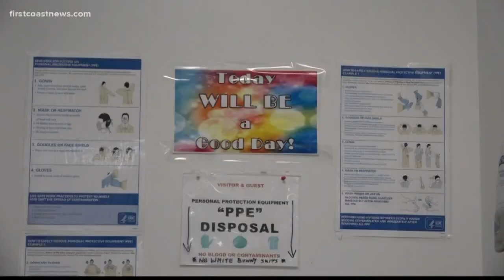Duval County morgue at capacity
Several bodies being admitted show signs of opioid overdoses.